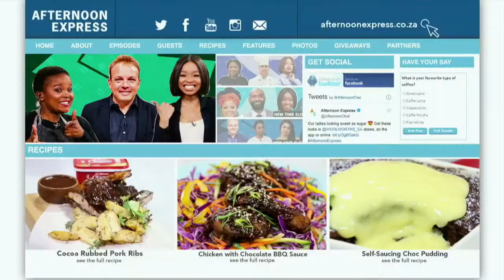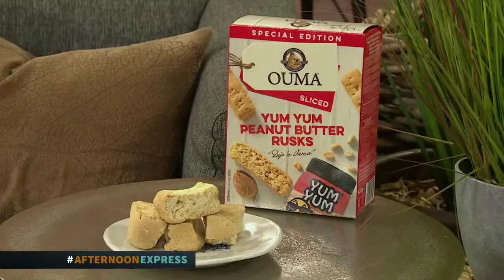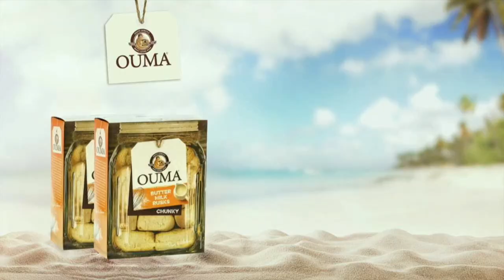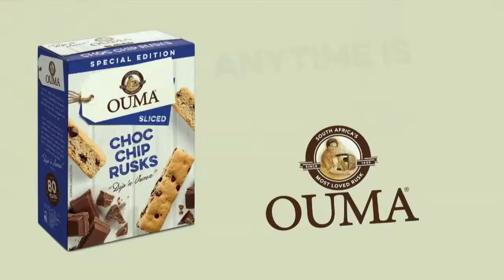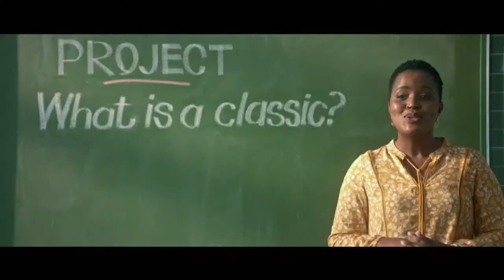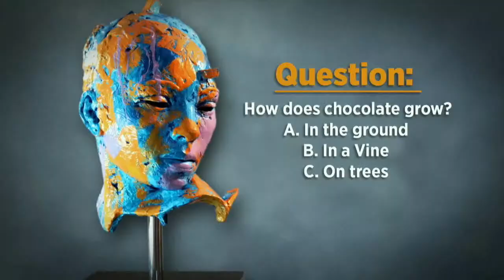Chef Tjaart Walraven | Afternoon Express LIVE Chocolate Cook-along | 8 July 2021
Chef Tjaart Walraven is showing us the ropes of cooking with the delicious sweet treat - chocolate!
Prepare to have your mind blown as we whip up Cocoa Rubbed Pork Ribs with a delicious Clover Garlic Herb Sauce, followed by some classic Chicken with a twist of Chocolate BBQ Sauce.